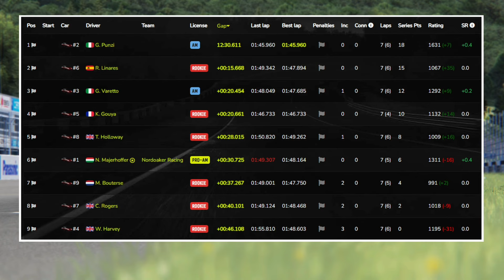Assetto Corsa | A Great Alternative to Low Fuel Motorsport?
It’s been ages since I’ve fired up Assetto Corsa for a good old Mazda MX-5 battle, and that’s mainly because the track selection in Low Fuel Motorsport just hasn’t really inspired me in recent weeks.

However, lots of you keep recommending alternatives to LFM, and one of them is World Sim Series… so today I’m giving it a go! I’ve signed up to WSS as a rookie, and I’ve got to complete five clean rookie races to get my AM licence.

These races are ultra-quick 12-minute sprints with a fixed setup - there’s not even any qualifying, and you’re assigned grid positions based on your WSS pace rating. I’ve been placed P7 out of 9 for this one. Can I get around without picking up any incident points and get that all-important clean race in? Let’s find out how WSS matches up to LFM…

Make sure you never miss an AC race! If you've enjoyed this WSS Assetto Corsa gameplay video, please do leave a like - it really helps the channel!

Race my paints!

Refer me on iRacing!